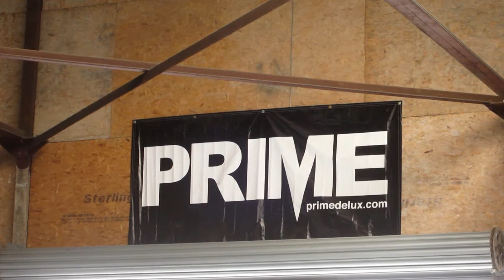A Week In Devon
Me & Matty have come to Devon for our Summer holiday, We manged to go to new places, skate parks and street spots It has been an Amazing experience! Unfortunately..I couldn't ride because of my broken ankle, but it has nearly fully recovered & Ill be riding very soon! But I hope you enjoy this! Filmed & Edited by Sam Chalklin. Rider - Matty Turpin. Watch in HD! 1080p.